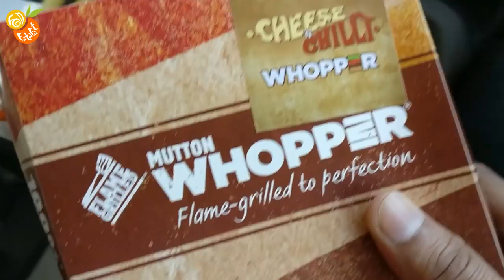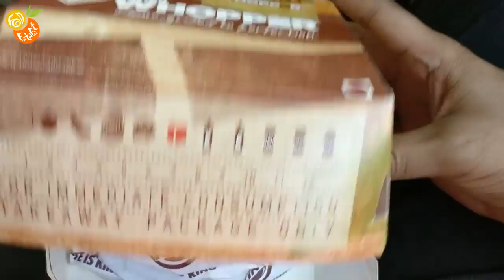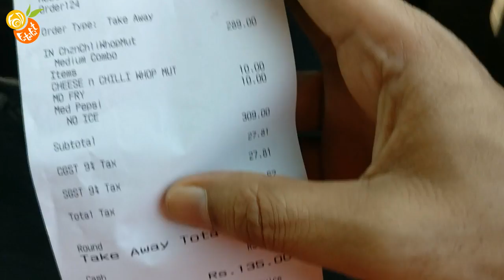Burger King Chees & Chilli Motton Whopper | Taste Test | Eating Show - Food Review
Watch and enjoy full eating video show of Burger King Chees & Chilli Motton Whopper!!

Camera:
1.Canon PowerShot SX60-HS (Amazon)
2.Mobile Phone Camera (OnePlus 3T) (Amazon)